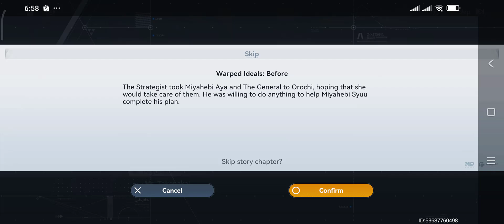Game Play Aether Gazer - Main Story Chapter 9 - The Hour Has Come - Stage 9-5+9-6